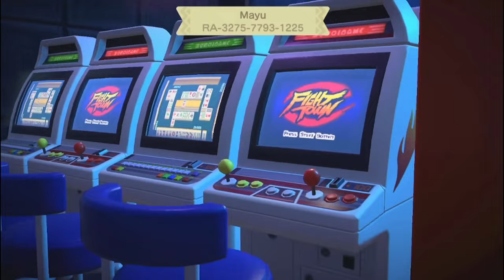COMPILATION //ANIMAL CROSSING HAPPY HOME PARADISE 💕//Powline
Hello 💕 ,
in this video I show a compilation from Animal Crossing Happy Home Paradise videos. The holiday homes of Celeste, Marina, Molly, Chrissy, Tia, Megan, Marcie, Erik, Savannah, Sparro, Melba, Joan & Daisy Mae, Tipper, Merengue and Étoile.

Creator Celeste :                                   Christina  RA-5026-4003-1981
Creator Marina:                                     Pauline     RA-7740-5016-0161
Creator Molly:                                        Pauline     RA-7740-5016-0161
Creator Joan and Daisy Mae:             Dana         RA-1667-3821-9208
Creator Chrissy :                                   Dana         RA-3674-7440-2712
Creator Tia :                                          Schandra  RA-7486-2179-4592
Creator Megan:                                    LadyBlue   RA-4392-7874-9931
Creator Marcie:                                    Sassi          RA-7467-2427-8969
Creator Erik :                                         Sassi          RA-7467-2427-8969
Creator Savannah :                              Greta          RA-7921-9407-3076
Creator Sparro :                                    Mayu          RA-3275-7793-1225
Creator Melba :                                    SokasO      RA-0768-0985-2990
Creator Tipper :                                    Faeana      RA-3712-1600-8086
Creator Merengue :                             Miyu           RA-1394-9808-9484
Creator Joan & Daisy Mae :              Nora           RA-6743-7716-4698
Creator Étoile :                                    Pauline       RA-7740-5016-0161